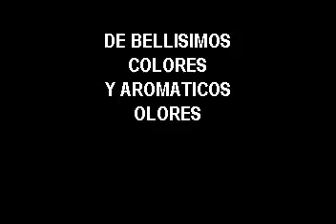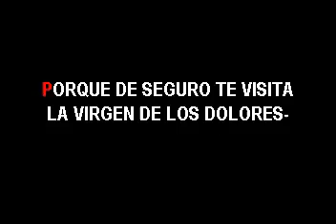KARAOKE PLENA LIBRE MANANA POR LA MANANA Y VOY SUBIENDO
karaoke salsa disponible
SORRY ESTE TEMA NO SE INTERCAMBIA